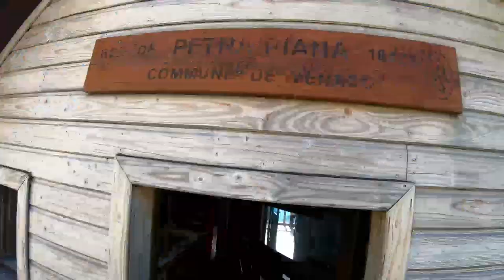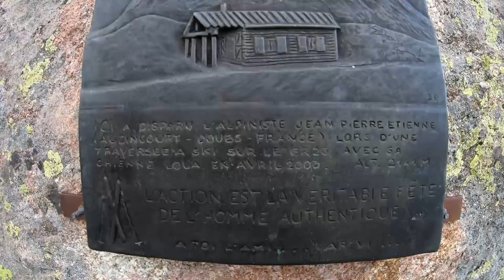GR20 EN 5 JOURS - J3 - De MANGANU à VIZZAVONA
Pour s'inscrire à ma liste mails privées et recevoir en bonus 15 conseils pour courir plus vite c'est par

ME SUIVRE

MON MATOS